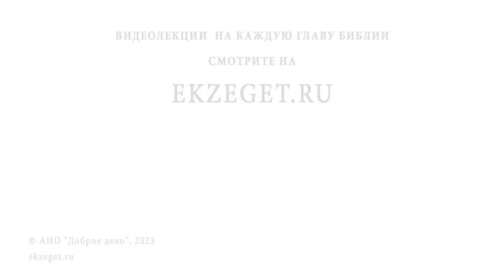ПОЧЕМУ ХРИСТОС САМ НЕ НАПИСАЛ ЕВАНГЕЛИЕ ? Архимандрит Савва (Мажуко)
Команда Экзегет.

В сегодняшнем видео на библейском портале Экзегет вместе с архимандритом Саввой (Мажуко), насельником Никольского монастыря в Гомеле, отвечаем на вопрос: "Почему Христос сам не написал Евангелие?"

🔸  Христос сам является благовестием
🔸  Доверие Христа ученикам
🔸  Апостольское соработничество
🔸  Единство текстов. Различия в деталях
🔸  Богодухновенность Священного Писания